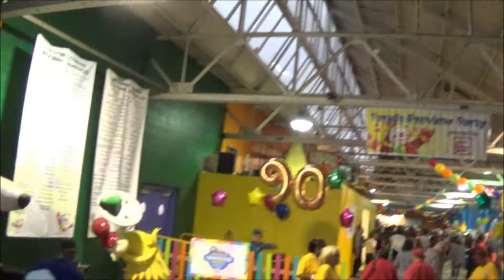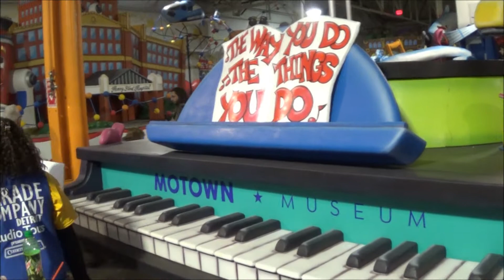Thanksgiving Day Parade Party